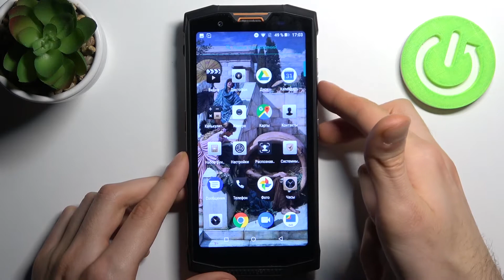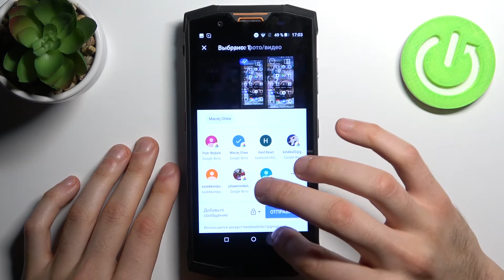Как сделать скриншот на Doogee S80 / Снимок экрана на телефоне Doogee S80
Чтобы узнать больше интересующей вас информации на тему Doogee S80, советуем вам посетить наш сайт: hardreset.info/ru

Всем привет, вы на канале HardReset_info, сегдня мы покажем вам как на смартфоне Doogee S80 сделать снимок экрана. Снимок экрана в Doogee S80, после просмотра нашего видео не будет вызывать у вас никаких проблем. Для того чтобы научиться делать скриншот в Doogee S80, вам нужно посмотреть наше видео. Также мы покажем как отредактировать скриншот в Doogee S80. Притяного просмотра!

Как сделать скриншот в Doogee S80? Как сделать снимок экрана в Doogee S80? Как отредактировать снимок экрана в Doogee S80? Как вделать фотографию экрана в Doogee S80?